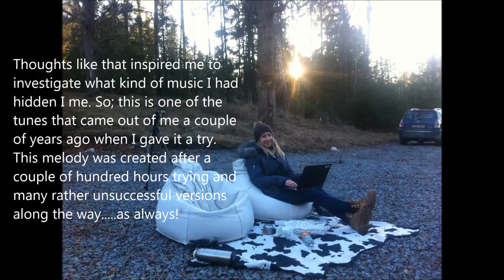DIY 3 way horn speaker playing Night Skies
As requested: The DIY 3-way bass horn speaker playing music: "Night skies". -You will obviously want to use headphones to listen to this.